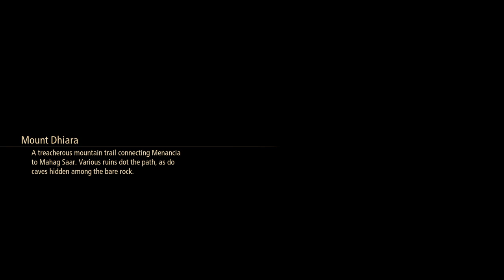TALES OF ARISE - LET'S PLAY - PART 13 - MYSTERIOUS KATANA BIRD MAN!